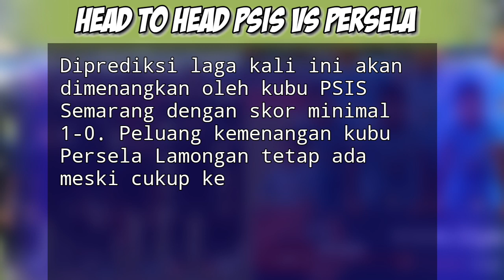Head to Head Dengan Persela, PSIS tak terkalahkan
Psis 3 kali meraih kemenngan dan sekali imbang